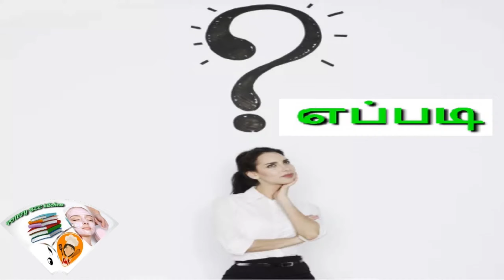அறிந்ததும் அறியாத பயன்கள் | Veettu Maruthuvam | வீட்டு மருத்துவம் ~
In this Vlog , we are going to see about the Native Medicanal plants.

அம்மான் பச்சரிசி மருத்துவ பயன்கள்
உடல் சூடு,மலசிக்கல்
பாதவீக்கம்
வாய் புண், குடல் அல்சர்
தாய்பால் அதிகரிக்கும்
கரு உருவாக
உடல் வலிமை அதிகரிக்கும்
இரத்தம் சுத்தமாகும்
மரு உதிர
சிறுநீர் எரிச்சல்

ஆடாதொடை இலையின் பயன்கள்
தொண்டை வலி
பன்றி காய்ச்சல்
அதிக வெப்ப மண்டலத்தில் வளரக்கூடிய ஒரு தாவரம் இதில் 30ml
ஆடாதொடை சாறெடுத்து அதில் 20ml தேன் கலந்து சாப்பிட்டால் தீராத நெஞ்சு சளி நீங்கும்.
நுரையீரல் சளியை வெளியேற்ற உதவும்

முடக்கத்தான்  பயன்கள்
வாயு தொல்லை
மலச்சிக்கல்
மாதவிலக்கு
தலையில் முடி உதிர்தல் போன்ற பல பிரச்சனைகளுக்கும் தீர்வு

கல்யாண முருங்கை இலை பயன்கள் (Erythrina Indica)
கர்ப்பிணிகளுக்கு வரக்கூடிய சிறுநீர் எரிச்சலைக் குணமாக்கும்
குழந்தை பாக்கியம் இல்லாத பெண்களின் குறை நீங்கும்
குழந்தை பெற்ற தாய்மார்கள், பால் சுரக்க வேண்டுமென்றால்,
இதன் இலையை தேங்காய் எண்ணெய்விட்டு சமைத்துச் சாப்பிட்டுவந்தால் கைமேல் பலன் கிடைக்கும்.

கற்பூரவள்ளியின் பயன்கள்
உடலின் நோயெதிர்ப்பு மண்டலம் வலிமையடையும்
எலும்புகளின் வளர்ச்சிக்கு உதவும் மற்றும் சரியான இரத்த உறைதலை ஊக்குவிக்கும்
முதுமைத் தோற்றத்தை தடுப்பதோடு, பல்வேறு சரும நோய்களையும் எதிர்க்கும்.
இரத்தத்தில் உள்ள கொலஸ்ட்ராலின் அளவு கட்டுப்பாட்டில் இருக்கும்
செரிமான சக்தியை அதிகரிக்கும்.
இரத்த அழுத்தத்தைக் குறைத்து, இதயத் துடிப்பைக் கட்டுப்பாட்டில் வைத்துக் கொள்ள உதவும்
கற்பூரவள்ளி அஜீரண கோளாறுகளைத் தடுக்கும்
சளி மற்றும் இருமலைப் போக்க உதவுகிறது.
பெரியவர்களில் நாசி நெரிசல் மற்றும் தொண்டை புண் குறைக்க பயன்படுகிறது.
ஆஸ்துமா மற்றும் மூச்சுக்குழாய் அழற்சிக்கு சிகிச்சையளிக்க கற்பூரவள்ளி கலவை பயன்படுத்தப்படுகிறது.
வயிற்றின் செரிமானத்திற்கு உதவுகிறது.
உணவுகளின் சுவையில் பயன்படுத்தப்படுகிறது.
வெப்பமண்டல நாடுகளில் ஏடிஸ் கொசுக்களை விரட்ட கற்பூரவள்ளி நடப்படுகிறது.